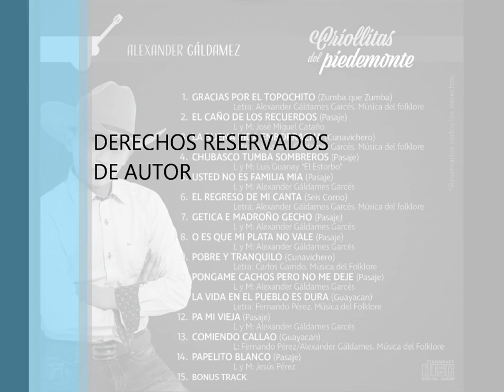O ES QUE MI PLATA NO VALE (VERSION ADULTOS)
AUTOR E INTERPRETE: ALEXANDER GALDAMES